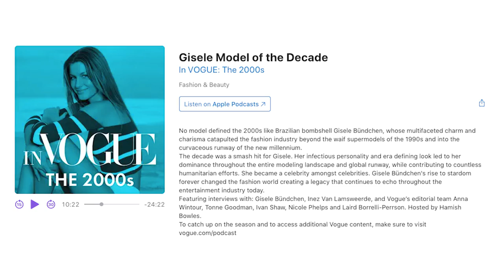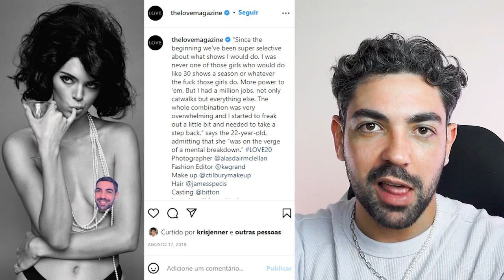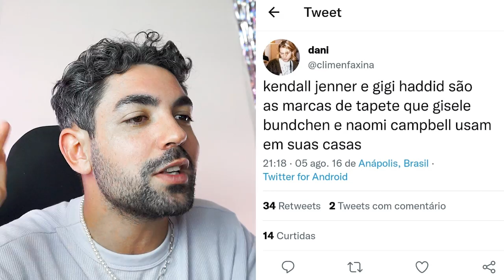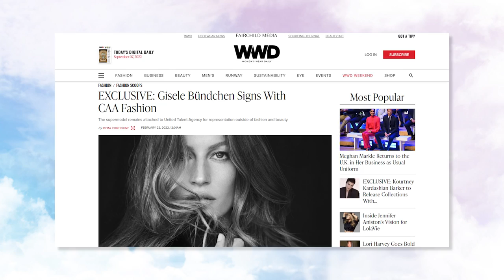GISELE BÜNDCHEN ESTÁ DE VOLTA, ADEUS KENDALL JENNER?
🚨 VÁLIDOS APENAS ATÉ DIA 16/09 🚨*

bem sucedida, orgulho nacional, cheia de sal, talentosa, prodígio, recordista, a mais bem paga do mundo por anos E DE VOLTA ÀS PASSARELAS!
Gisele é a maior, SEM QUESTIONAMENTOS e hoje além de acompanhar a trajetória da queen, eu lanço a pergunta, quais as chances de Gisele desbancar a sem sal como modelo mais bem paga do mundo?

📭 caixa postal
Belo Horizonte/MG 2491
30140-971